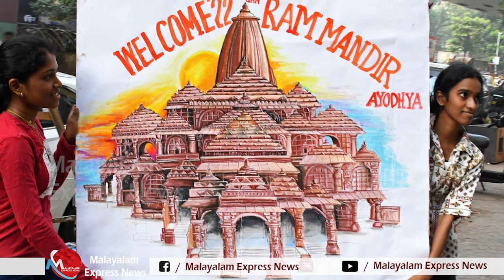അയോധ്യ പ്രതിഷ്ഠക്ക് ദേശീയ അവധി വീട്ടിലിരുന്നു നിലവിളക്കു കൊളുത്താൻ, ഇന്ത്യയെ മറന്നു കേന്ദ്രം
Tag-Generator-Youtube-malayalam news-global